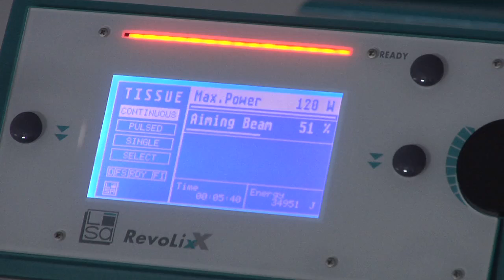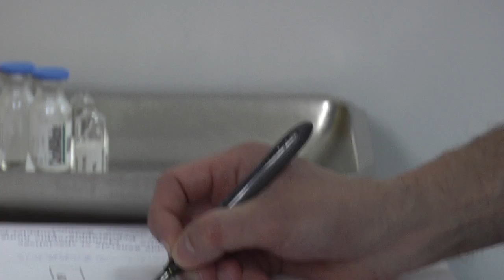Le laser pour opérer la prostate à la Clinique de Martigues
Reportage à la Clinique Chirurgicale de Martigues, l'une des 7 cliniques privées du Groupe régional Almaviva Santé, sur une technique d'intervention qui prend peu à peu ses marques dans l'hexagone.

Plus de 70 000 français sont opérés chaque année de l'hypertrophie bénigne de la prostate, une pathologie non cancéreuse qui gène la vidange de la vessie. Très fréquente, cette augmentation de  la taille de la glande prostatique apparaît le plus souvent après 50 ans. Depuis plusieurs années aux Etats-Unis, elle est traitée par laser en chirurgie ambulatoire.